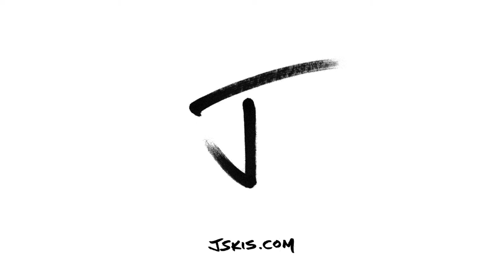The Metal "Wolf Walk" Luke Dixon x J Collab Limited Edition Ski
I'm proud to be collaborating with legendary UK artist and entrepreneur Luke Dixon. He not only creates amazing art, but also started his own company to bring the all to life in the form of clothing, under his brand, "Bear Hug".

His most famous piece is this "Wolf Walk". He was inspired seeing all of the wildlife in America's National Forests (now being sold to oil companies by our President) while driving across the US with his wife.

Tens of thousands of his fans already own this piece in the form of clothing. This is the first time it will be available on a ski. I'm building only 400 pair of this Limited Edition and hand signing and numbering each pair. Grab yours before these one-of-a-kind works of art sell out!